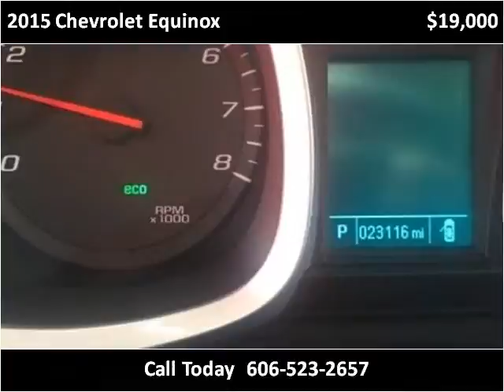2015 Chevrolet Equinox Used Cars Corbin KY